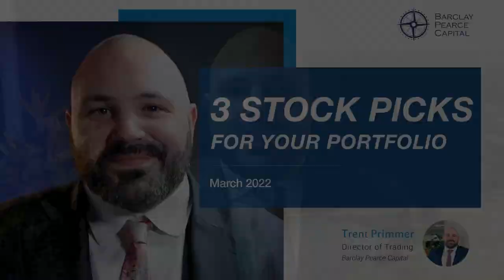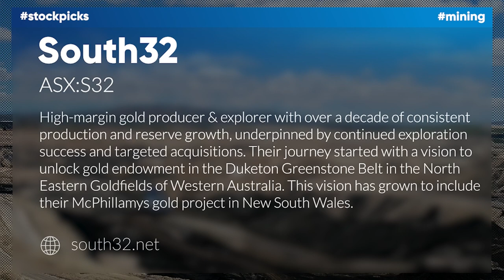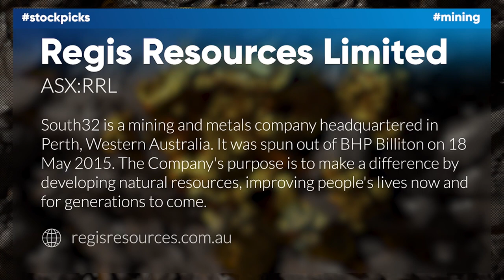Top 3 ASX Stock Picks March 2022 with Trent Primmer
Our Director of Trading, Trent Primmer, showcases our insights into 3 ASX stock picks from March 2022, backed by our independent research department, to complement your investment portfolio.

Top 3 stock picks: Costa Group Holdings (ASX:CGC), South32 Ltd (ASX:S32) and Regis Resources Limited (ASX:RRL)

Barclay Pearce Times
Stay up to date on the latest ASX News, Research Reports and ASX Market Updates with The Barclay Pearce Times.

We're all about offering value-rich content to our BPC community of subscribers. If you're interested in the stock market, you will enjoy our exclusive mailing lists focused on all aspects of the market.

The Deal of The Week
Each week we showcase deals worth your attention, hand-picked by our experienced team of traders.

As Barclay Sees It
Every Tuesday afternoon we publish a collection of topics that catch our eye. From big market wins to industry updates and our expert opinions to explain it all. It's a great way to know what we know about the market.

Trading With Barclay Pearce Capital
Want to open a Trading Account with us? Register your details in the form below and one of our team members will get back to you as soon as possible.

The Morning Report
Get overnight market summaries and market-moving news from our Research team, enabling you to stay on top of markets and save time.

Barclay Pearce Capital Pty Ltd is a Corporate Authorised Representative (Authorisation Number: 1277964) of Barclay Pearce Capital Management Pty Ltd, the holder of an Australian Financial Services Licence (Number: 503261).

The information contained in this podcast is directed and available to residents of Australia only. The distribution of information to persons outside this criteria may be restricted by law and persons who come into possession of it should seek advice and observe any such restriction.

The information provided in this podcast is general in nature only and does not constitute personal advice. The information has been prepared without taking into account you or your company’s objectives, financial situation or needs. Before acting on any information in this podcast you should consider the appropriateness of the information having regard to your objectives, financial situation and needs. You should seek independent financial advice and read the relevant disclosure statements or other offer documents prior to making an investment decision about a financial product.